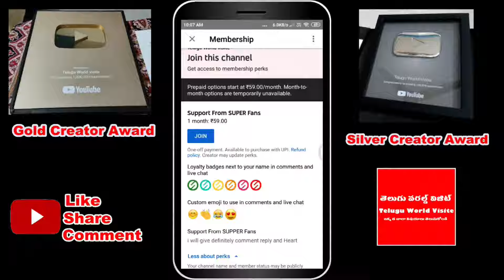శ్రీరామ నవమి రోజు ఈ ఒక్కటి తింటే చాలు 7 జన్మల దరిద్రం పాపాలు దోషాలు పోయి అపర కుబేరులు అవుతారు !